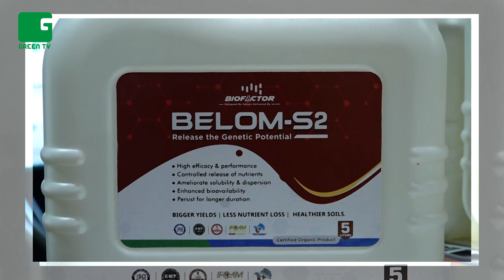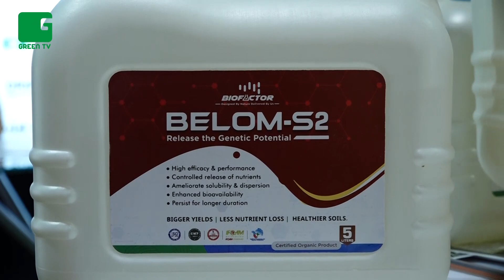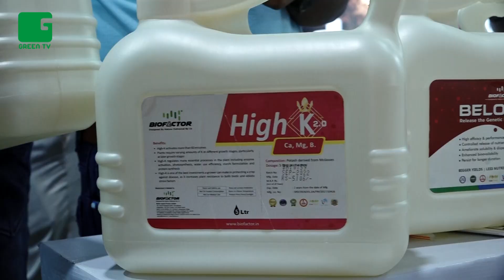Soil health (मृदा स्वास्थ्य) और पौधों के पोषण के क्षेत्र में कार्यरत Biofac | Krushik Baramati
सॉइल हेल्थ और पौधों के पोषण के क्षेत्र में कार्यरत Biofactor | Krushik Baramati | Krushik Mela 2023